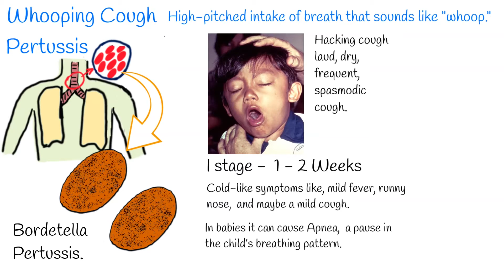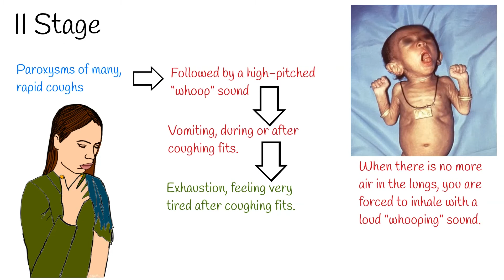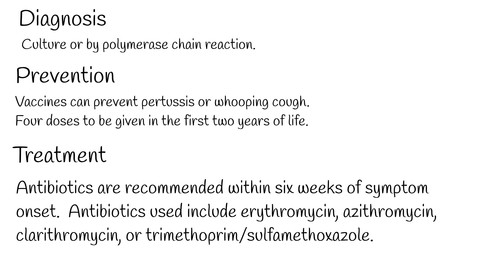Whooping cough - Pertussis. Hacking cough, Symptoms and treatment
Whooping cough also known as pertussis.
It is a highly contagious respiratory tract disease and characterized severe hacking cough followed by a high-pitched intake of breath that sounds like "whoop." Hacking cough means laud dry frequent spasmodic cough.
The disease is caused by bacteria   Bordetella pertussis.
It is spread easily through the coughs and sneezes of an infected person.
The disease usually starts with cold-like symptoms like, mild fever, runny nose,  and maybe a mild cough.
In babies it can cause Apnea,  a pause in the child’s breathing pattern.
Pertussis is most dangerous for babies.  It can cause pneumonia and sometimes even death.
Early symptoms can last for 1 to 2 weeks.
Pertussis in its early stages appears to be nothing more than the common cold.
After initial phase symptoms
Paroxysms of many, rapid coughs followed by a high-pitched “whoop” sound. That’s why it is called whooping cough.
Vomiting, during or after coughing fits.
Exhaustion, feeling very tired after coughing fits.
Pertussis can cause violent and rapid coughing, over and over, until the air is gone from your lungs. When there is no more air in the lungs, you are forced to inhale with a loud “whooping” sound.
Coughing more often occurs at night.
Between coughing attack periods the person can feel better.
Pertussis can last 10 weeks or more.  In China, pertussis is known as the “100 day cough.”
The infection is milder and no whoop,  in adults and in persons with vaccinated.
Recovery from pertussis can happen slowly.
The cough becomes milder and less common.
However, coughing fits can return with other respiratory infections for many months after the pertussis infection started.
Diagnosis is made by   collecting a sample from the back of the nose and throat. This sample can then be tested by either culture or by polymerase chain reaction.
Nowadays we have prevention for pertussis,  Vaccines can prevent pertussis or whooping cough.
Initial immunization is recommended between six and eight weeks of age, with four doses to be given in the first two years of life. Protection from pertussis decreases over time. so additional doses of vaccine are often recommended for older children and adults.
 In pregnant women and children less than one year old, antibiotics are recommended within six weeks of symptom onset.  Antibiotics used include erythromycin, azithromycin, clarithromycin, or trimethoprim/sulfamethoxazole.
About 50% of infected children less than a year old require hospitalization and nearly 0.5% (1 in 200) die.
Most healthy older children and adults fully recover.